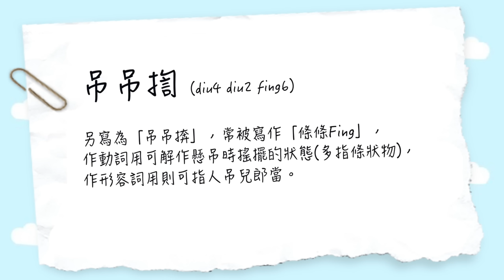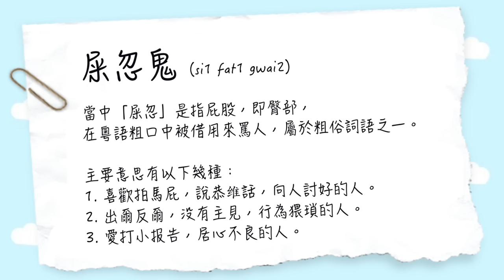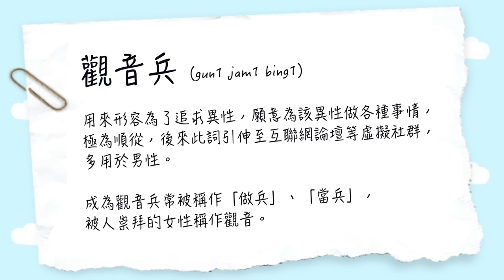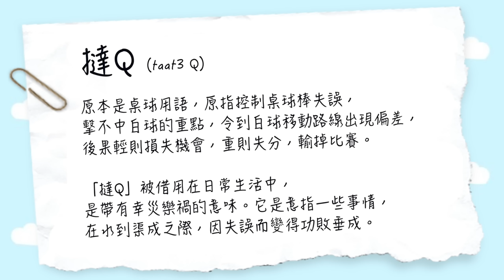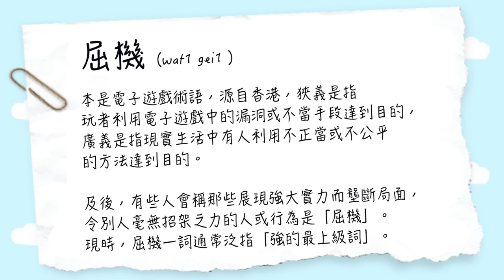笑談廣東話 ♡ Learning Cantonese with Akina & Shangrilayt(香格拉)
某日同Akina＆香格拉傾計，講開不如試下教香格拉廣東話，
所以就引申左哩條片出黎，解釋得唔好，大家切勿見怪😂😂

*有關詞語的文字解釋，均來自網絡資料**

☆Find Akina on Youtube - AkinaCHOI
☆Find Akina on Instagram - akinach

☆Find Shangrilayt on Youtube - 香格拉 Shangrilayt
☆Find Shangrilayt on Instagram - shangrilayt